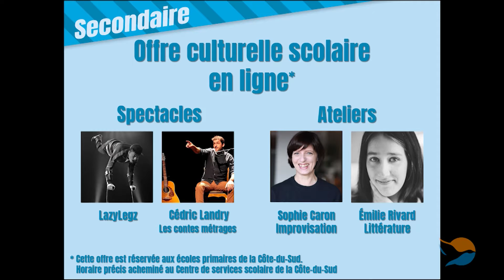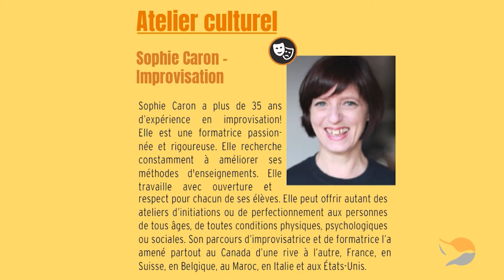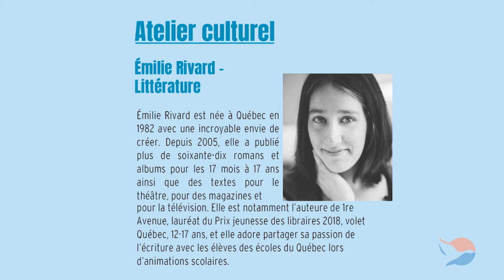Offres culturelles scolaires ADLS / Journal L'Oie Blanche